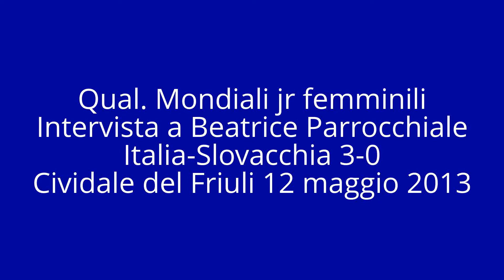Qual. Mondiali jr femminili Intervista a Beatrice Parrocchiale